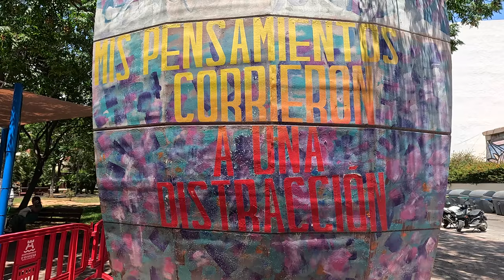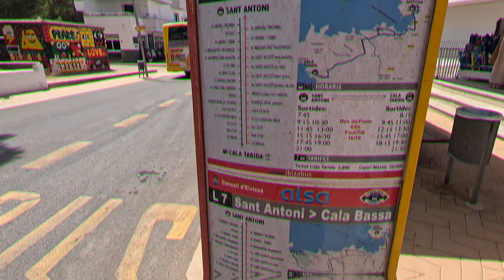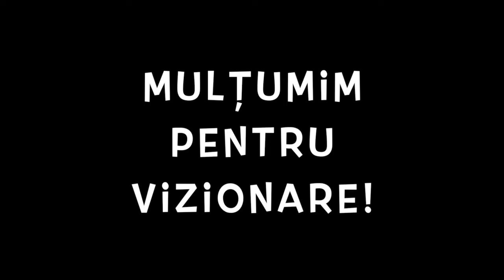🇪🇸 Stonehenge-ul din Ibiza (Time and Space). Cala Tarida, Cala Corral, Cala Llentia, Cala Codolar 🇪🇸